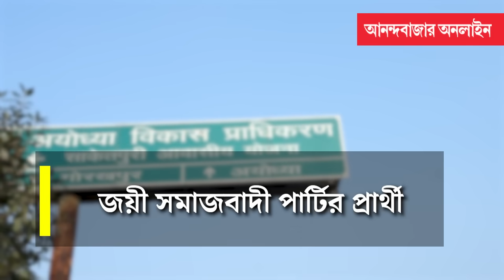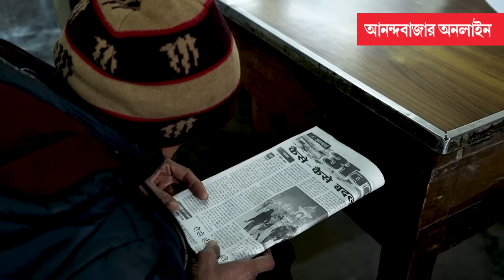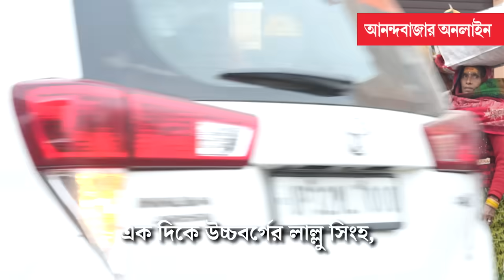Ayodhya Lok Sabha 2024 Results | বিজেপি অযোধ্যায় হারল কেন?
ফৈজ়াবাদ লোকসভা কেন্দ্রের অন্তর্গত অযোধ্যা। খোদ রামমন্দিরের কেন্দ্রেই হার বিজেপির। কেন? ব্যাখ্যায় উত্তরপ্রদেশের বর্ষীয়ান সাংবাদিক সুমন গুপ্ত।